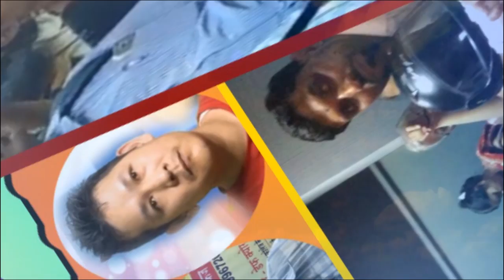Indore Patinet Take a Treatment || Praveen Surana || Deaf Cure Center || Ahmedabad